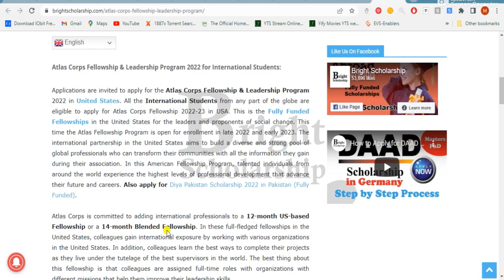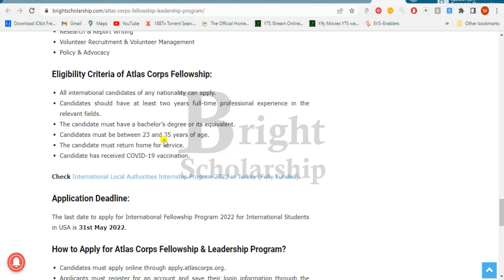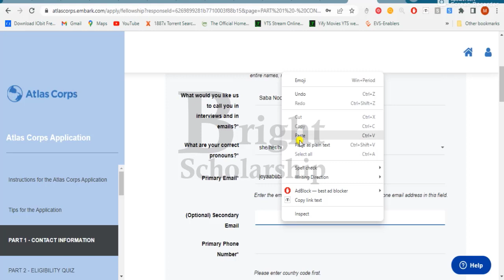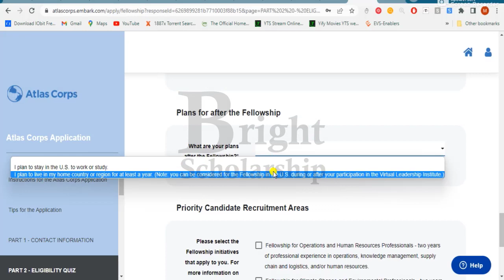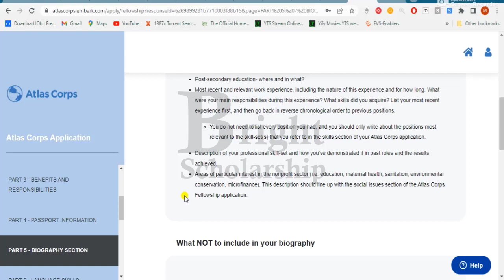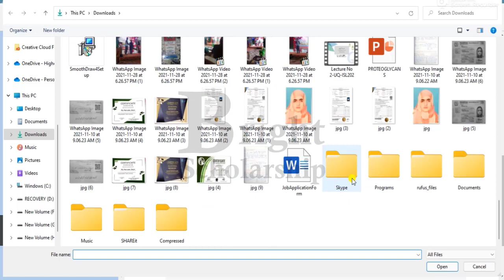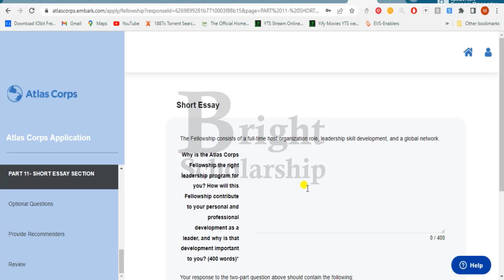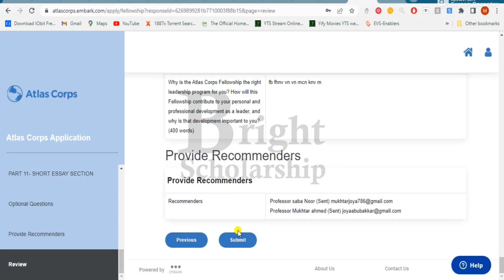Atlas Corps Fellowship and Leadership Program 2024 in USA | Study in United States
How to Apply for Atlas Corps Fellowship & Leadership Program 2024 in USA

Applications are invited to apply for the Atlas Corps Fellowship & Leadership Program 2024 in United States. All the International Students from any part of the globe are eligible to apply for Atlas Corps Fellowship 2023-24 in USA. This is the Fully Funded Fellowships in the United States for the leaders and proponents of social change. This time the Atlas Fellowship Program is open for enrollment in late 2023 and early 2024. The international partnership in the United States aims to build a diverse and strong pool of global professionals who can transform their communities with all the information they gain during their association. In this American Fellowship Program, talented individuals from around the world experience the highest levels of professional development that advance their future and careers.

Atlas Corps is committed to adding international professionals to a 12-month US-based Fellowship or a 14-month Blended Fellowship. In these full-fledged fellowships in the United States, colleagues gain international exposure by working with various organizations in the United States. In addition, colleagues learn the best ways to complete their projects as they live under the tutelage of the best supervisors in the world. The best thing about this fellowship is that colleagues are assigned full-time roles with organizations with different missions that help them improve their leadership skills.

Atlas Corps Fellowships for the end of 2023 and early 2024 focus entirely on three different areas: environment and climate change, operations and human resources, and Southeast and East Asia. Atlas Corps’ global partnership revolves around these three areas, and the mission behind it is to take a closer look at emerging and contemporary global issues and address them. In addition, the United States is an excellent platform for professionals to build unbreakable networks with global leaders. This shows that the main goal of the International Fellowship Program is to bring together the best professionals and leaders in one step to tackle social challenges around the world.

Atlas Corps was originally founded in 2006 and has since grown into a network of nonprofit leaders and organizations capable of transforming the world. With 12 months in the United States and 14 months of Blended Remote Fellowships, individuals are expected to return to their home countries and serve their communities in the best possible way. This fellowship program is a step towards creating a wave of impact in communities by ensuring the trick-down effect of peer exercises and roles. Many Atlas Corps colleagues have worked to prevent human rights abuses and have made a name for themselves in the world. Names include human rights activist Vithika Yadav, a social entrepreneur Eyitayo Ogunmola, and Olumaiide Idowu, also known as the Climate Man. So with that in mind, Atlas Corps shouldn’t miss out on professional opportunities in the United States.